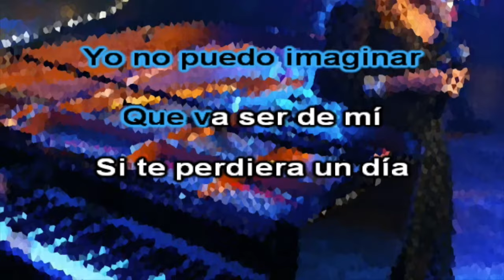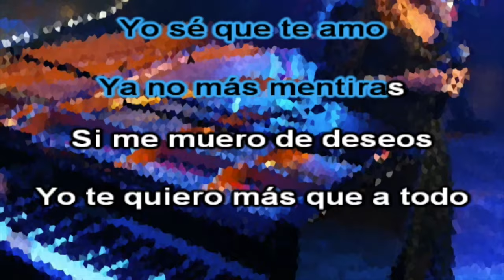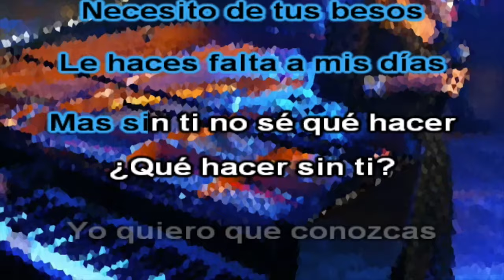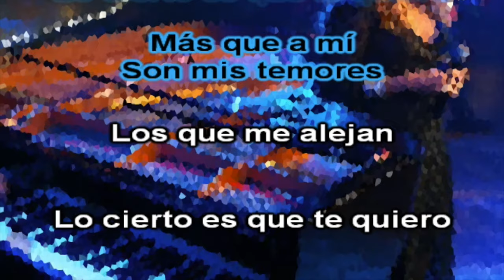Arthur Hanlon, Kany García - Evidencias (KARAOKE)